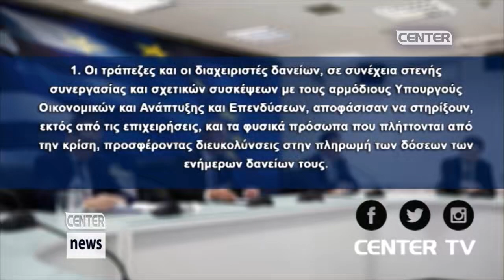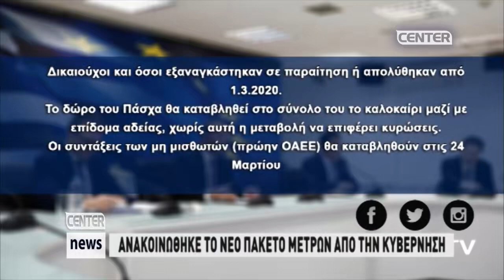ΑΝΑΚΟΙΝΩΘΗΚΕ ΤΟ ΝΕΟ ΠΑΚΕΤΟ ΜΕΤΡΩΝ ΑΠΟ ΤΗΝ ΚΥΒΕΡΝΗΣΗ